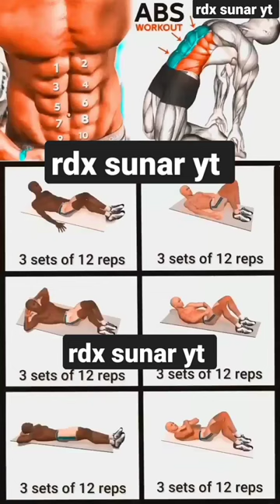chest and triceps workout